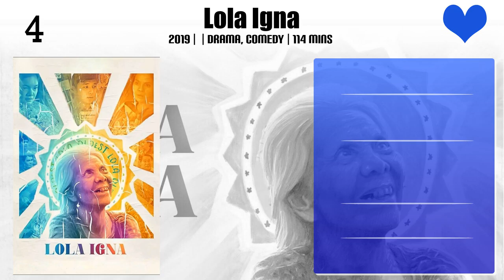Meryll Soriano Top 10 Movies of Meryll Soriano| Best 10 Movies of Meryll Soriano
Top 10 Movies of Meryll Soriano

Find the list of top 10 and best movies by Meryll Soriano
Porferia
Labs Kita...Okey Ka Lang?
The Patriarch
Water Lemon
Pinoy Sunday
Possession
Lola Igna
Honor Thy Father
John Denver Trending
Pedicab

Pl. Comment down your favorite movie of Meryll Soriano